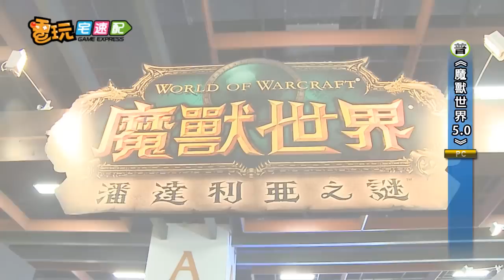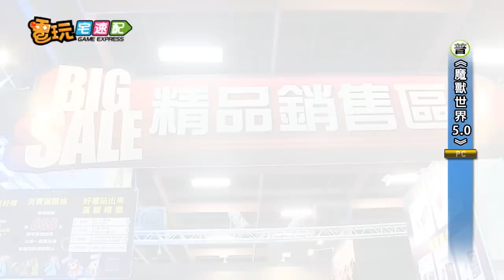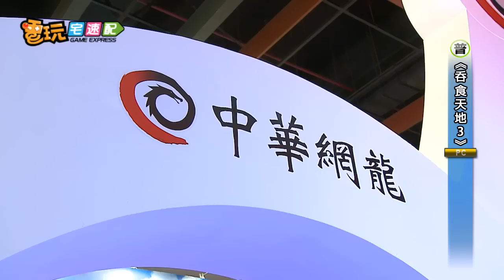電玩宅速配20120803_《神仙傳》果然夠神 \ 智凡迪主打《魔獸世界》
想知道更多請到【遊戲庫‧電玩宅速配】
●《神仙傳》果然夠神 公測權限開很大
●《永恆星語》日式動漫風 玩家請接招●智凡迪最大規模主打《魔獸世界》5.0資料片
●中華網龍耍可愛《吞食天地3》打頭陣
●鈊象主打《西遊釋厄傳》美女來作陪
●思維工坊《群龍默示錄》真是台灣之光